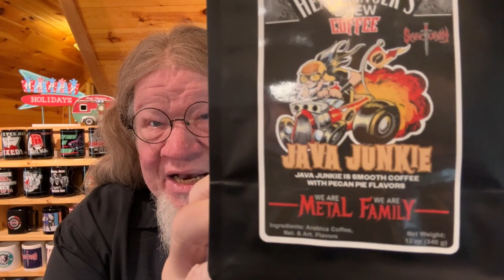"YOU LOOK LIKE GOD!" / Pastor Bob's Coffee Break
Today's Scripture:
John 14:6-10

Intro Video: Don Waite